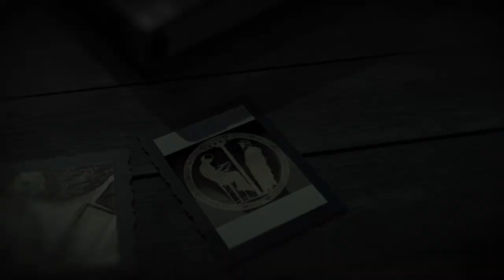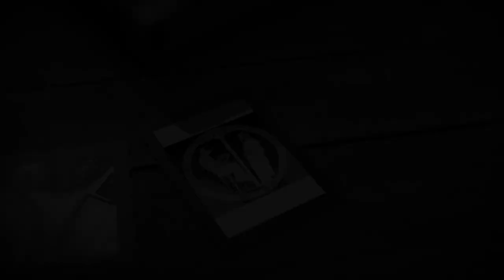Chapter 7 - Western Europe and Byzantium Circa 500 - 1000 CE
Were the Dark Ages really that dark? Many things changed in Europe after the Fall of (Western) Rome in 476 AD (CE). Governments broke down. People moved to the countryside. Cities fell into ruin. Engineering and architectural skills were forgotten. Raiding and warfare were common. But the early Middle Ages prepared the way for the emergence of new social and political structures in the Late Middle Ages and Renaissance era. And, in the eastern city of Constantinople, the Roman Empire survived for another 1000 years.